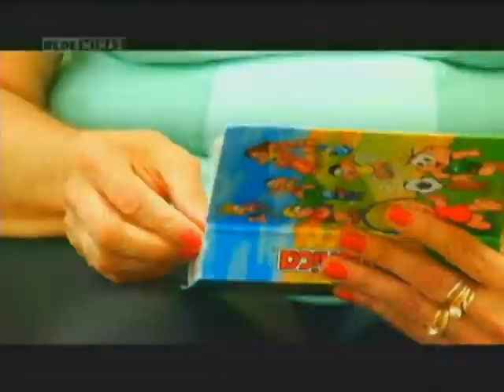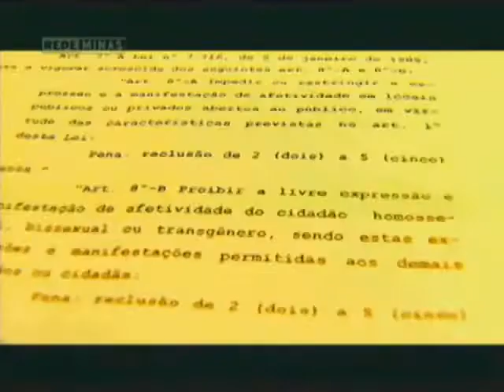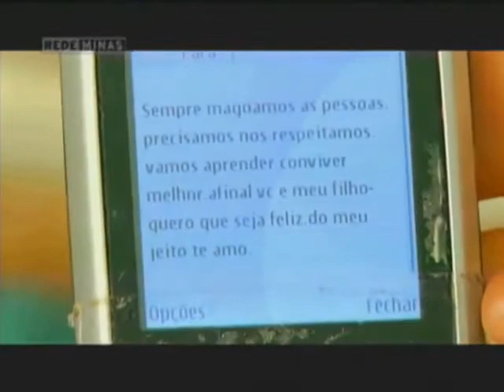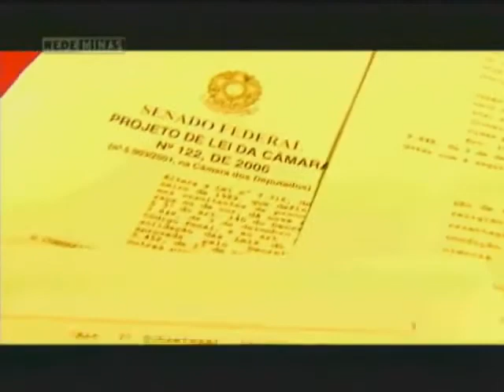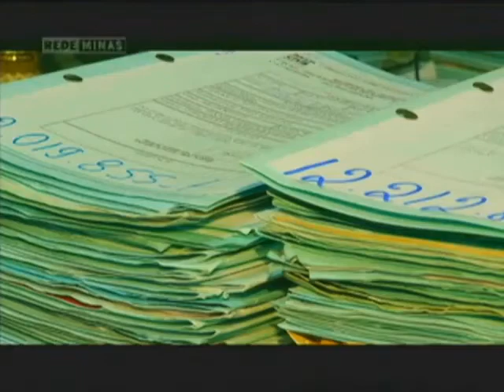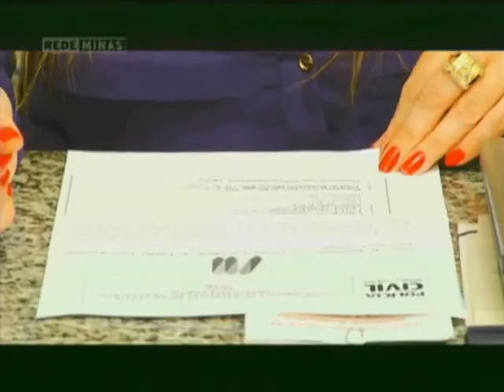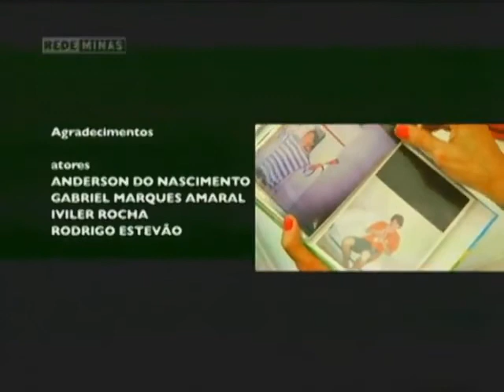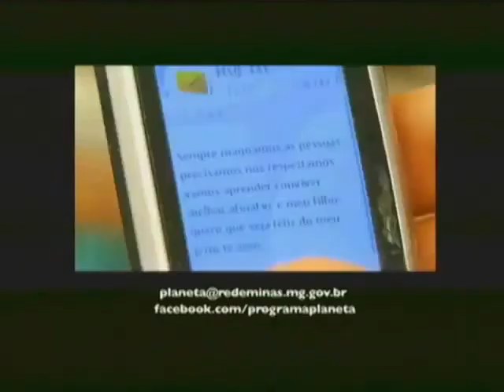Luta contra a homofobia - Programa 'Planeta' - Rede Minas TV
O programa 'Planeta' da Rede Minas TV exibido no dia 12/08/13 tratou da homofobia no Brasil e contou com a participação do deputado Jean Wyllys.  A atração mostra ainda histórias de vida marcadas pela intolerância. Conheça o gerente administrativo cuja carreira sempre esbarrou em situações onde a discriminação era clara. Outro destaque da atração vai para a mãe que perdeu de forma violenta o filho, que era travesti.E ainda: conheça o trabalho desenvolvido pelo Núcleo de Atendimento e Cidadania à População LGBT. Além de uma conversa com a primeira transexual a ocupar um cargo de confiança no Estado.